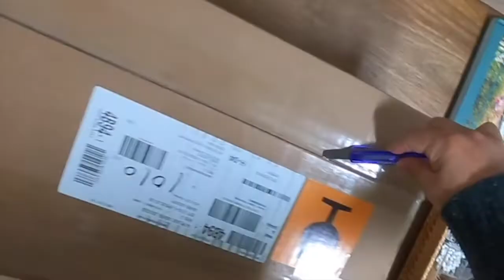이케아 가성비 조명 2.람판 언박싱 | IKEA Lamp LAMPAN Unboxing